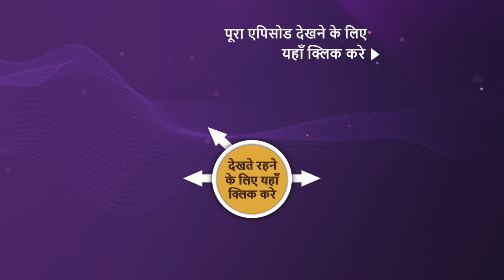NEW! India’s Got Talent S10 | Ep 23 | Mass Mania Special | 14 Oct 2023 | Teaser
Episode 23: Mass Mania Special
The contestants put their best foot forward and display immense talent to get the golden buzzer from the judges in order to reach top 8. The contestants are accompanied by the cast of the upcoming movie Tiger Nageshwar Rao, Ravi Teja, Nupur Sanon and Gayatri Bhardwaj.

Show Name: India’s Got Talent Season 10
Judges: Badshah, Kirron Kher, Shilpa Shetty
Guest: Ravi Teja, Nupur Sanon, Gayatri Bhardwaj
Host: Arjun Bijlani
Episode: 23 - 14 Oct 2023
Director: Chitra Langeh, Huzefa Qaiser

Song: Ramta Jogi
Singers: Sukhwinder Singh
Music Director: AR Rahman
Lyricist: Anand Bakshi

About India’s Got Talent Season 10:
India's favorite talent show comes back with another extraordinary new season, where dreams meet the spotlight. This new season unveils exceptional talent, passion, and perseverance. 'India's Got Talent celebrates the diverse tapestry of remarkable ingenuity. The participants unleash their unrivaled skills to impress the judges - Kirron Kher, Shilpa Shetty Kundra, Badshah, and Arjun Bijlani.